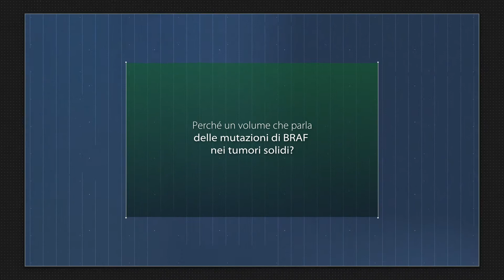BRAF: un biomarcatore atipico ma decisivo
Il curatore Nicola Normanno (Responsabile del Dipartimento di Ricerca dell’IRCCS Fondazione Pascale di Napoli) spiega perché un intero libro dedicato ai vari aspetti della diagnosi e delle terapie indirizzate contro le mutazioni di BRAF nei tumori solidi.